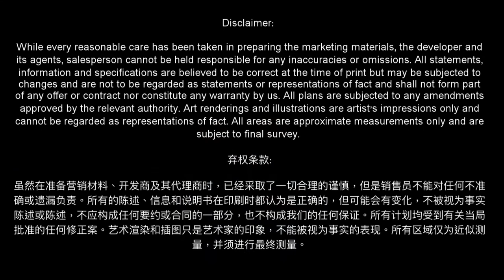LEASED in 30 Days Kew Terrace by the park for lease - Singapore showhouse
This is a pleasant terrace located near to Kew Estate communal garden and playground. It has a serene environment that is accessible to plenty of great amenities. Eastwood shopping mall, Bedok Food centre and market are nearby. It is within 1Km to Temasek Primary School. To view, call Clare 97963023 or Steeve 97878000